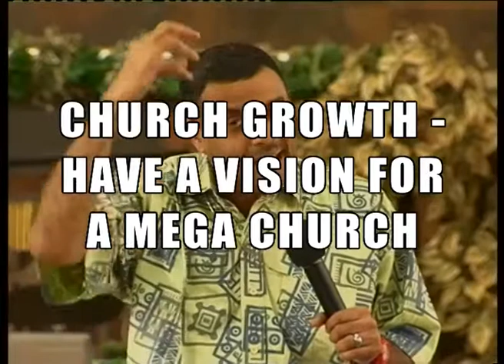SESSION 2: CHURCH GROWTH HAVE A VISION FOR A MEGA CHURCH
IRON SHARPENETH IRON CONFERENCE 2011
ACCRA, GHANA